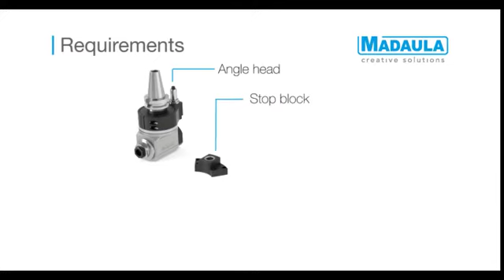Madaula - How to mount an Angle Head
Instructional video from Madaula